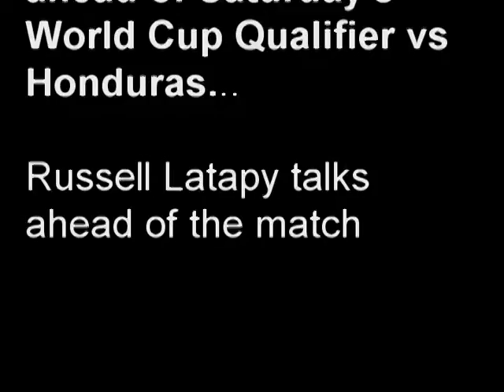Latapy comments before Honduras clash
Latapy talks before facing Honduras